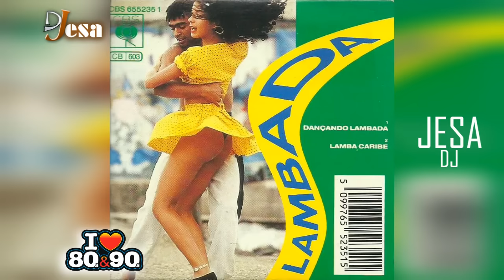KAOMA LAMBADA MIX (+ SAMBA/BATUCADA) | Lambada anos 80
Si gustas ayudarme para poder seguir creando contenido👇
Compilado con los éxitos del grupo  Frances-Brasileño Kaoma.

Para disfrutar del vídeo debes acceder desde una PC ya que YT lo ha bloqueado para dispositivos móviles. (You can only watch it on computer/laptop. Not on telephone/tablet).